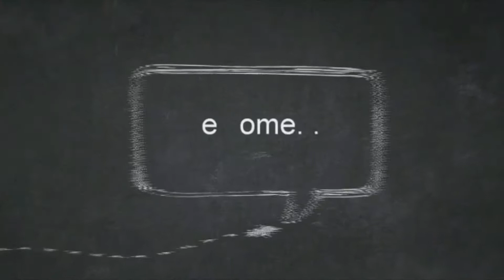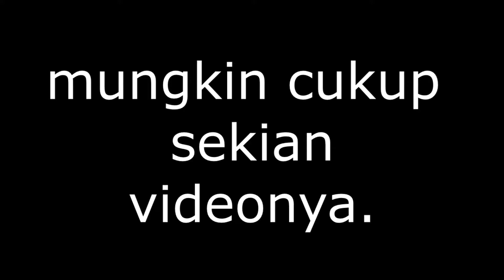Mini Game Bedwars - Noob Parah xD w/ Dancing Miracle MV45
Hai temen-temen...
Selamat dating kembali di channel BeeMe :)
Divideo kali ini, aku bakalan main mini game Bedwars with Dancing Miracle MV45 di Hypixel.

Tschüsssss

About my Intro
- Created by     : SracadhAs
thanks for the nice intro :)